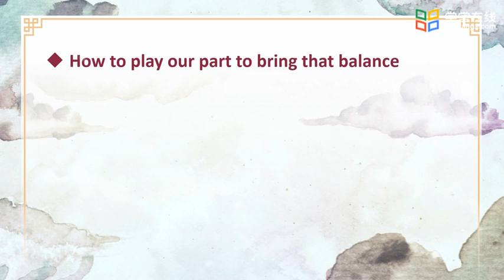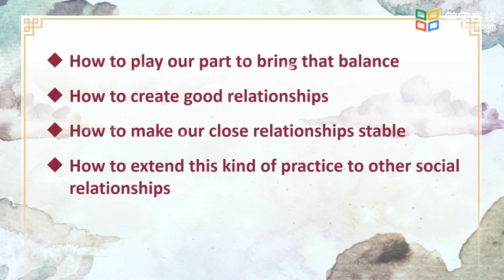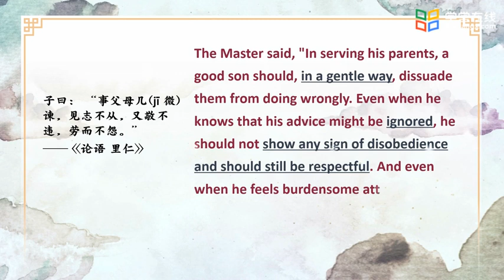Chinese Philosophy Dialogue the Filial Piety